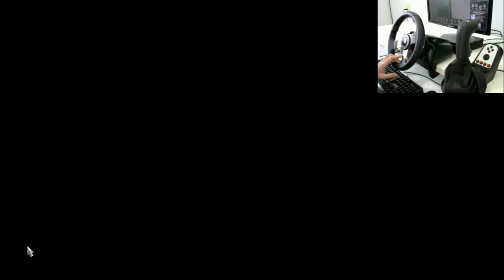ETS 2 VIDA REAL - TIREI A CARROCERIA DO MEU CAMINHÃO - VOLANTE G27!!!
Euro truck simulator 2 com mods brasileiros/volante g27
MAPA ELDORADO PRO - MAPA TOP PARA ETS 2

Jogando na versão 1.28